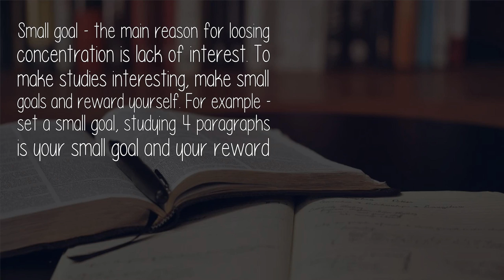What Should I Do When My Mind Gets Diverted Every 2 3 Minutes While Studying?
Practice -Practice concentration. Concentration skills will not increase in few days. You have to practice concentration for weeks. Start with 20 mins study then increase it 30, 40, 50, etc.